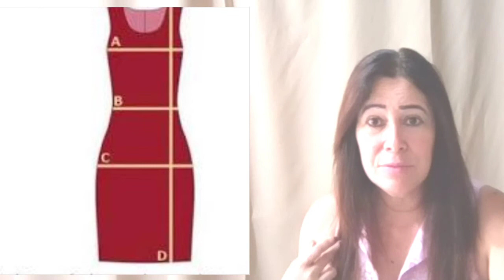Quanto de tecido comprar para fazer um vestido longo e qual tecido comprar.#3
Nesse vídeo eu mostro a quantidade de tecido vc pode comprar par fazer um vestido longo e qual tecido comprar

Aprenda a fazer vestido calça saia e a consertar zíper fazer bainha e muito mais de um jeito simples e fácil pra você fazer em casa .